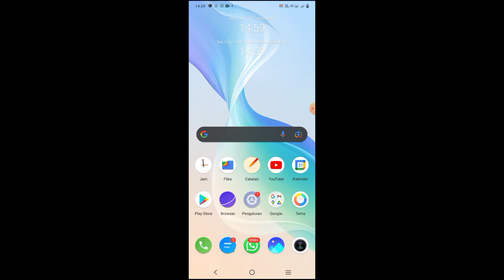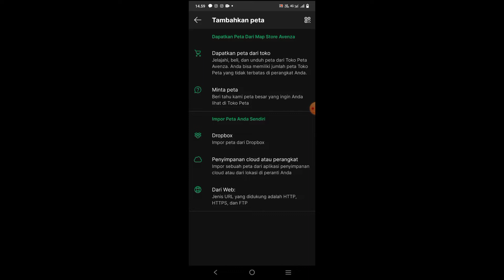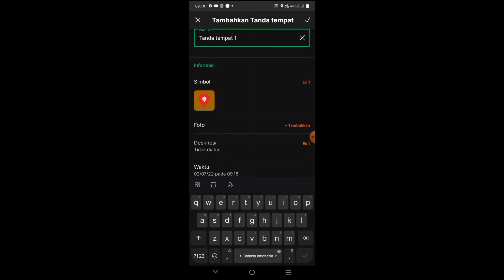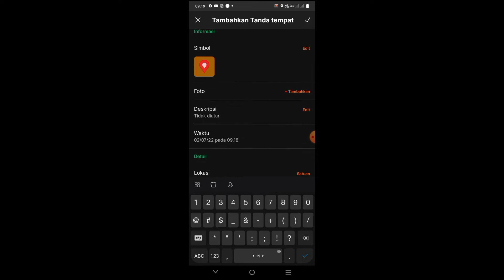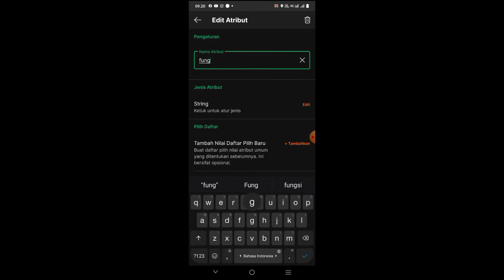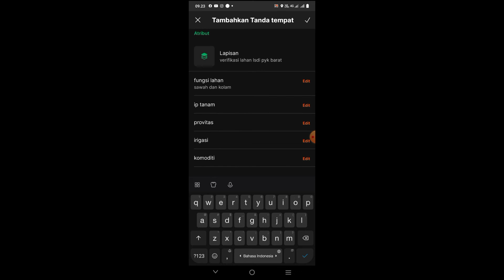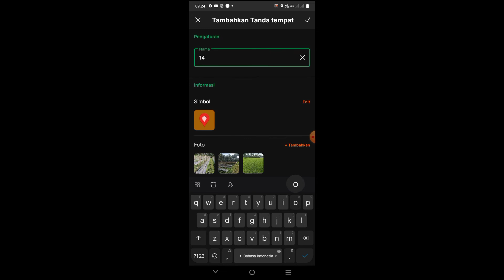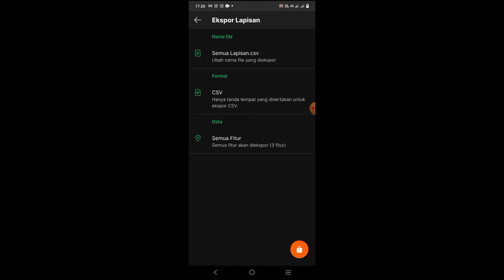cara verifikasi lahan LSDI dengan aplikasi avenza maps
lahan LSDI adalah lahan sawah yang dilindungi yang ditetapkan oleh pemerintah,,,
dan video berikut adalah tutorial verifikasi lahan lsdi yang di termasuk dalam perencanaan pembangunan oleh skpd,,, sehingga perlu diverifikasi kondisi lahan tersebut,, dari hasil verifikasi nanti akan dibuat keputusan apakah lahan2 tersebut dikeluarkan dari lsdi atau tidak